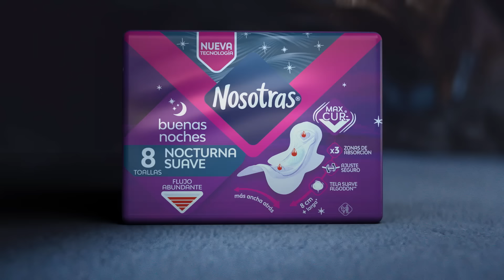Muévete como quieras con Nosotras Buenas Noches💜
Conoce la Nueva Tecnología Max Cur-V en nuestras toallas Nosotras Buenas Noches 💜